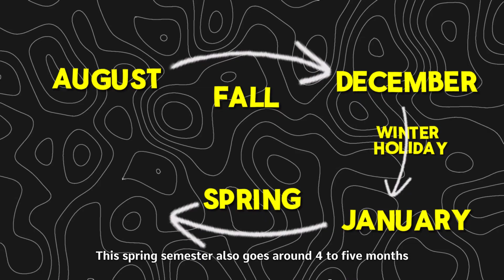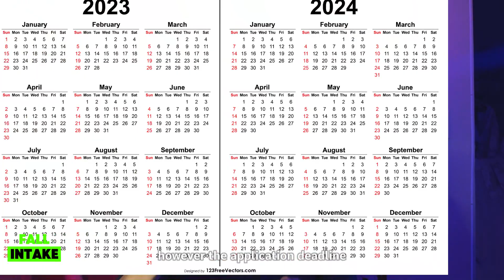Study in USA from Nepal || IELTS, TOEFL, PTE or Duolingo for the USA? || How to apply to USA? Part 2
From this video onwards, we are going in detail about the each section of application to USA. In this video, I have explained about academic year, intakes, test requirements and documents. In next video, we will study about how to search and shortlist the universities.

Hi! I am Nishar Miya. I am a computer science at Northern Kentucky University. I am an international student from Nepal.

Join me on my channel where I share the life of a computer science international student in USA. Through my vlogs, you'll get a peek into coding, studying, and campus life in USA, all shown with editing. It's a mix of tech insights, college moments, and personal growth. Perfect for students, tech lovers, or anyone curious about the world of international student!

Timestamps:
00:00 - Intro
00:19 - When to start?
00:53 - Dollar Card Advice
01:10 - Academic Year Description
01:51 - Intakes
03:33 - English Proficiency Test
05:10 - SAT Exam
05:56 - Document Requirements
07:05 - Conclusion